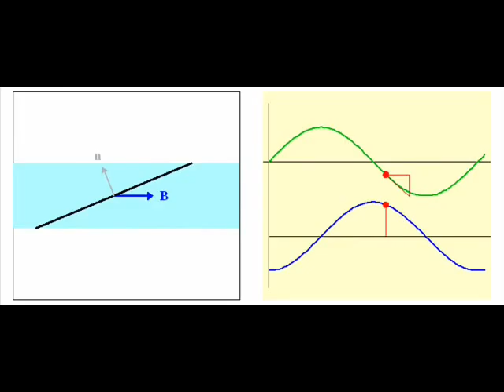Ramka w polu magnetycznym